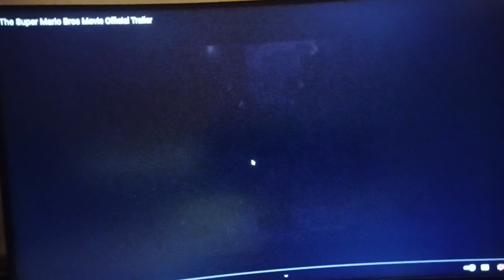the super Mario movie trailer 2